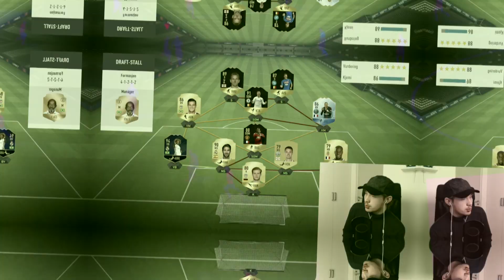FUT DRAFT - TOTY RONALDO OG PRIME ICON RONALDINHO!!💥🏆 | Norsk FIFA 18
Howdyyyy! 🤗  Da var den andre videon ute... og i dag er det FUT DRAFT som står på agendaen!!🔥

HVEM, HVA, HVOR?! Klarer Johans å få noe bra pull fra FUT-Draften?💥
Og ikke minst... klarer Johans å seile seg til finalen og få noen bajas premier som vi kan innkassere? 🤔

Sjekk ut kanalen min for å finne ut av hva DU kan forvente å se på denne YouTube kanalen.

VIL DU SER MER FUT-DRAFT?!🙌 La meg få vite det isåfall! LIKE OG KOMMENTER NEDENFOR! 👇

HAR DU IKKE SETT AT JOHANS PACKET 2x TEAM OF YEAR?!

⭕ FØLG MEG PÅ SNAPCHAT (Johansyt):
- Her kan du være med å spille med meg.
- Du følger hverdagen min fra jeg står opp om morgenen.
- Du blir den første som får vite om nye konsepter og ideer til kanalen.